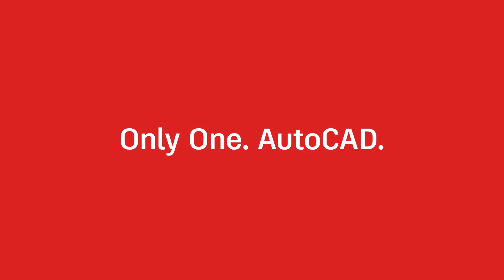Only One. AutoCAD.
이제 산업군별 기능을 하나의 AutoCAD로 모두 사용할 수 있습니다.